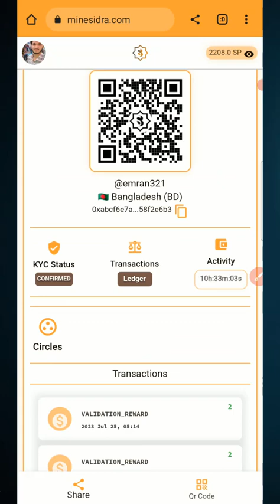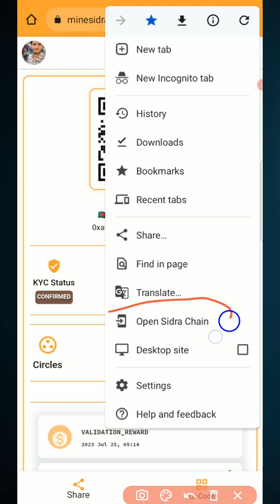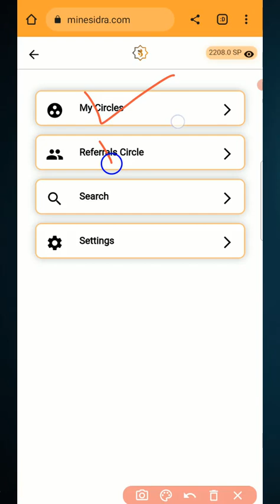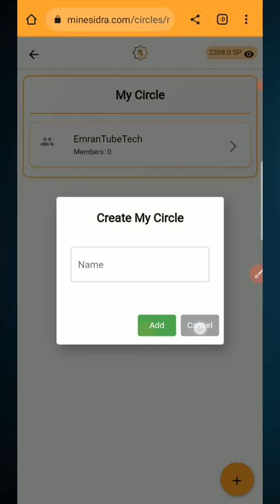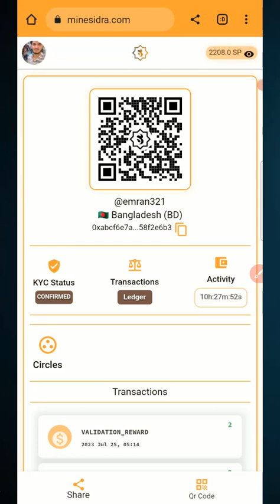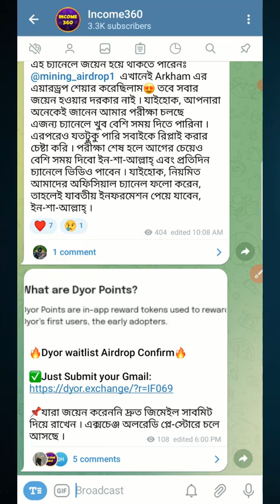Sidrabank Important update‼ | মাইনিং করতে সমস্যা হচ্ছে কেন? | Sidrabank all problem solve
Sidrabank new update | Sidrabank mining problem solve